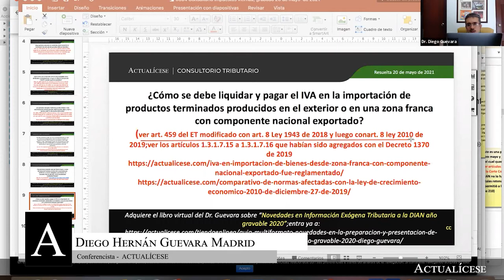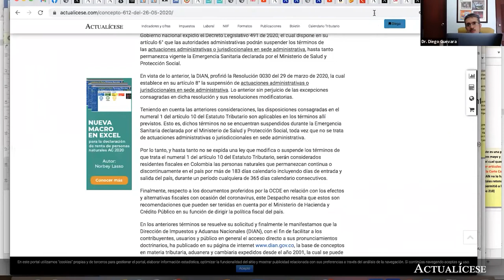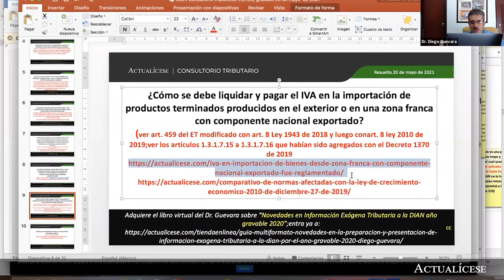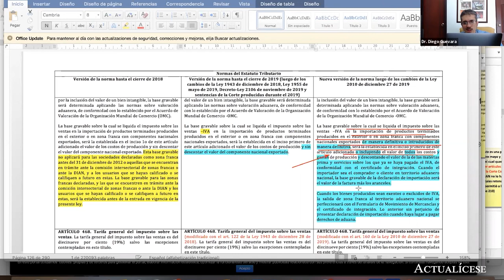IVA en la importación de productos con componente nacional exportado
¿Cómo se debe liquidar y pagar el IVA en la importación de productos terminados producidos en el exterior o en una zona franca con componente nacional exportado?